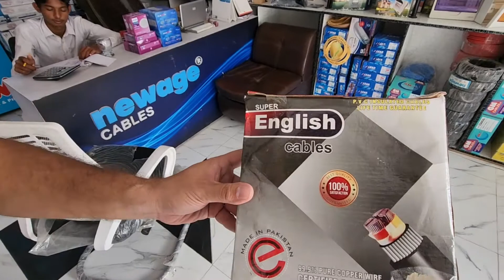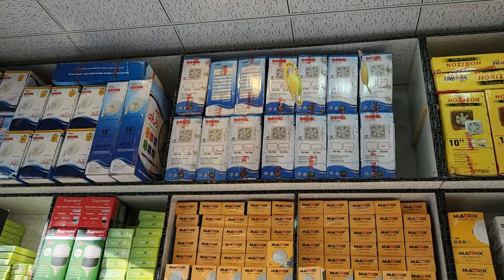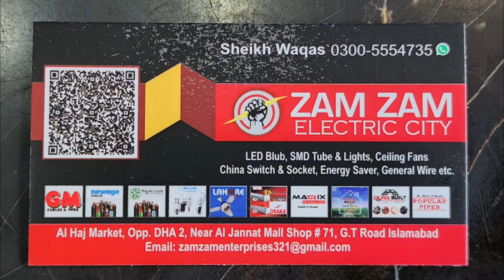Electric item wholesale market | Electric shop in rawalpind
UMEED ALLAH ❤️
Hello,
I am waqar in this video I go to Cheapest Electronics item & Unique product shop. if you interested to buy so you can buy in cheap price and good quality.

_____________________________/SOCIAL LINKS\___________________________________